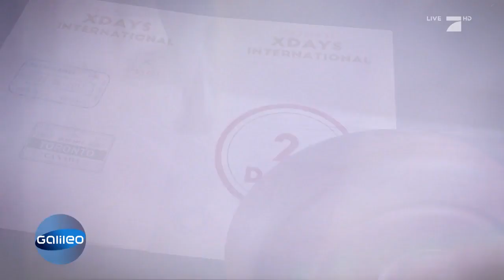Pfeffer-Ernte: So hart ist der Job wirklich | Galileo | ProSieben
Kein gutes Essen ohne Pfeffer. Doch die Ernte dieses Gewürzes ist ein echter Knochenjob! Unser Reporter Christoph arbeitet zwei Tage auf einer Pfefferplantage in Indien und zeigt uns, wie der Pfeffer geerntet wird.